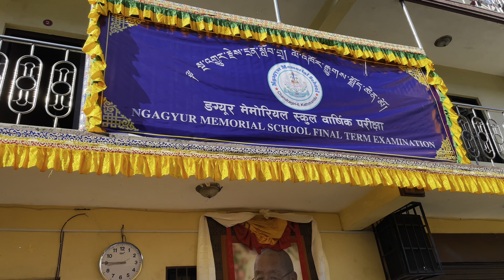Ngagyur Memorial School Final Term examination 2023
As the academic year comes to a close, it's time to reflect on the final term examination and the past year as a whole. In this video, we'll take a look back at the final term examination for 2023 and share reflections and takeaways from the academic year.